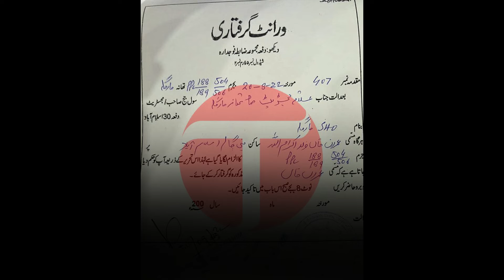Imran Khan, Former PAKISTANI Prime Minister issued arrest warrant for remarks about a Female Judge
Imran Khan, the former prime minister of Pakistan, is the subject of an arrest warrant. A court in Islamabad issued the warrant on Saturday in response to the PTI leader's contentious comments on a female judge.

The warrants were issued in accordance with Sections 506 of the Pakistan Penal Code (punishment for criminal intimidation), 504 of the same code (intentional insult with the intent to provoke breach of peace), 189 of the code (threat to injure a public servant), and 188 of the code (disobedience to order duly promulgated by public servant).

Imran's absence from court accelerated the issue of the arrest warrant. Contempt proceedings have been brought against the former prime minister because of his divisive comments regarding more district and sessions judges.

Freedmen brings you the latest poltics, sports, entertainment, business, finance and breaking news video from around the globe.  Our reputation for accuracy and impartiality is unparalleled.